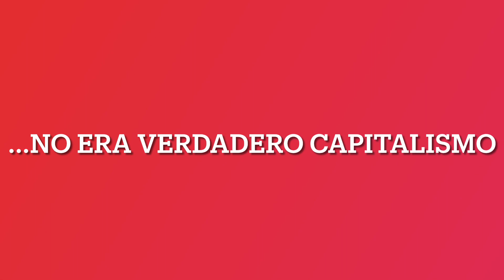Juan Ramón Rallo Y Fernando Díaz Villanueva Presentan: “No Era Verdadero Capitalismo” 🎥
Javier milei Juan Ramón rallo Miguel anxo bastos Santiago Armesilla Gustavo Bueno
Un tío blanco hetero liberalismo libertarios